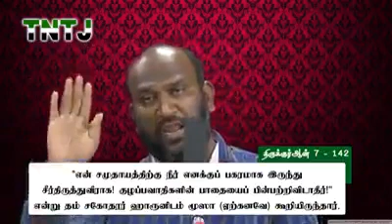குழப்பவாதிகள் வெற்றி பெற மாட்டார்கள்! இன்று ஓர் இறைவசனம் - 05 09 2018 by Online TNTJ Videos